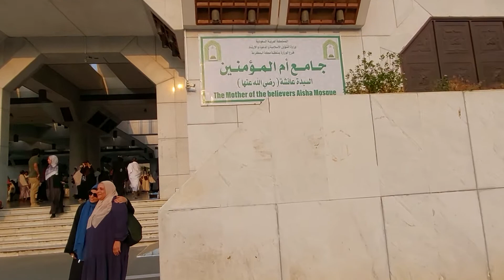MASJID SAYIDAH AISYAH MIQAT PAVORITE AHLU MAKKAH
Suasana Masjid Sayidah Aisyah Tan'eem. Miqat terdekat dengan Masjidil Haram sekaligus Miqat Pavorite ahlu Makkah. Tempat ini sangat ramai di kunjungi oleh para Mu'tamirin batman 24 Jam tiada henti.
Wisata Religi Ziarah Tanah Suci, menggambarkan bagaimana kerinduan Jamaah ketika berada ditanah Suci beribadah dengan Semangat masing masing.
Ziarah ke dua tanah suciNya. Mengenal lebih dekat lagi.